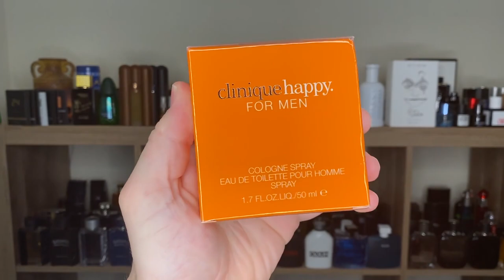HAPPY FOR MEN BY CLINIQUE - CLASSIC SUMMER SCENT! | UNBOXING & FIRST IMPRESSIONS | FRAGRANCE REVIEW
HELLO EVERYONE! With all my fragrance experience, somehow I missed out on this one, so today we're shining the relevance light on HAPPY FOR MEN by Clinique! Besides it's rumored reformulation, we discuss whether or not the classic fragrance is still viable after 21 years.

Check out my first impressions and let me help you refresh or develop your own!

Tommy

SOME OF MY FAVORITE SUMMER SCENTS!

My equipment ~

iPhone 11 Pro Max Midnight green 512g
JOBY Gorillapod 3K with Manfrotto PIXI Clamp
PoP Multidirectional Cardioid Lavelier Lapel Microphone

Editing Software ~

LumaFusion for iPad

Calmly - Dye O